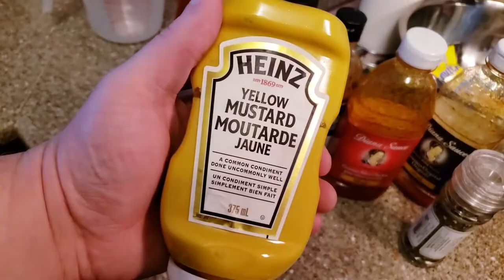We had bedbugs!? *Welcome to my weight loss journey*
I'm starting this Vlog to keep track of myself and my weight loss and to share a some of our lives with the world.
I hope you guys will come along on our journey